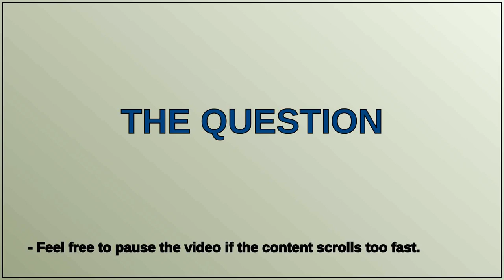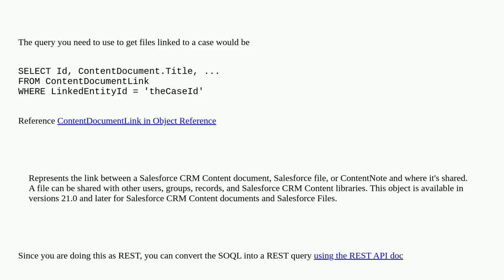Salesforce: How to fetch file properties from Content document object using API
How to fetch file properties from Content document object using API

A special thanks goes out to the community

  contentdocumentlink contentdocument